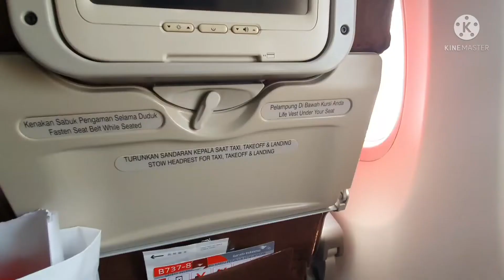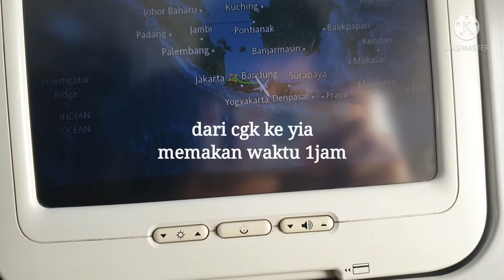selesai karantina dan perjalanan Bandara Soekarno Hatta ke Yogyakarta international air port